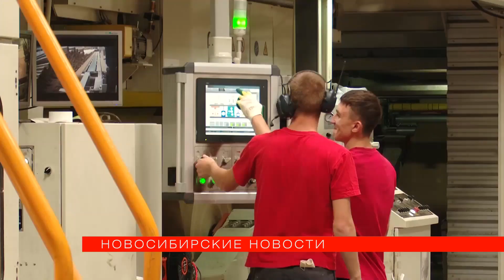Пока без тетрапаков: как перерабатывают макулатуру под Новосибирском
Перерабатывать пакеты и плёнку будут под Новосибирском — такой завод сейчас строят в посёлке Красный Яр. Производство планируют запустить в следующем году. «Новосибирские новости» посмотрели, как уже сейчас дают вторую жизнь бумажным отходам и почему до сих пор не утилизируют стаканчики из-под кофе.